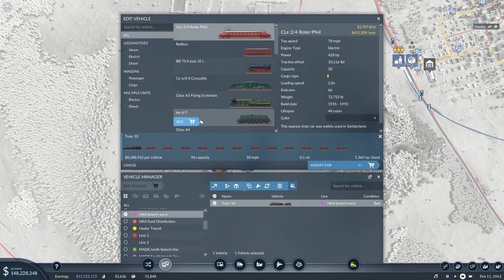Transport Fever 2 Europe Episode 20 Fixing Stratford upon Avon rail network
By building some bridges and tunnels we get rid of all the crossover tracks I created and make smoother delivery possible. Time line 1960 to 1962